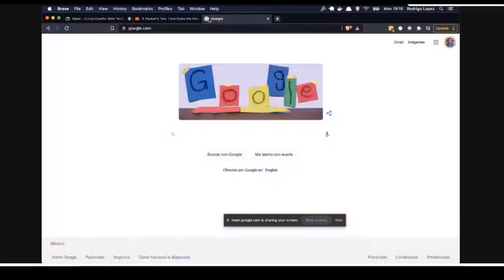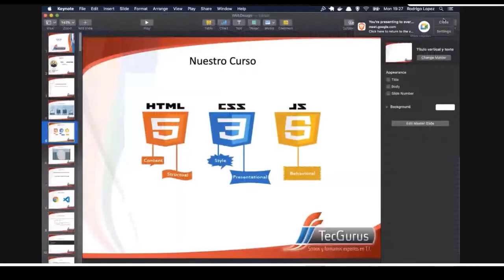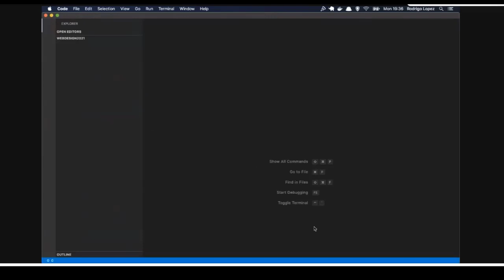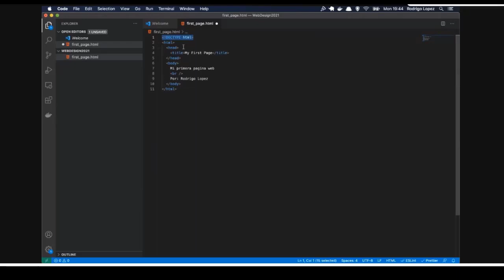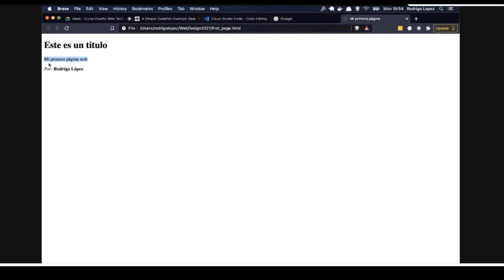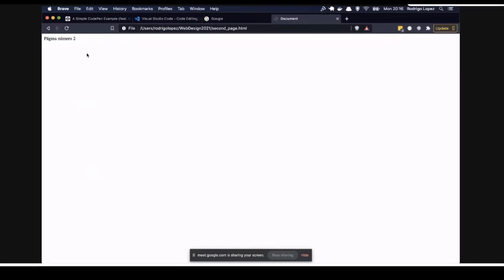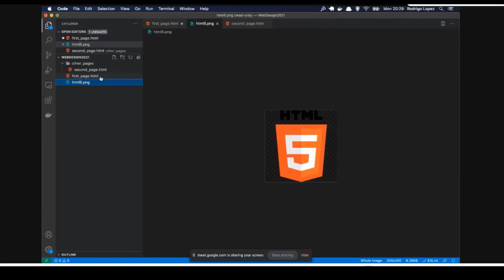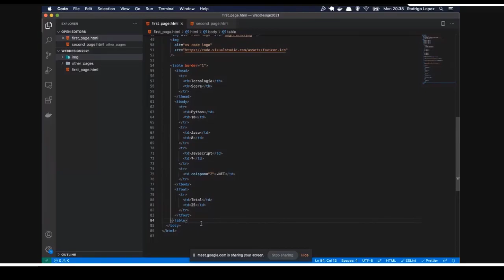Introducción al Diseño Web para principiantes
Con este video te introducirás en el diseño de páginas web de manera profesional desde cero.

🎯¿𝐐𝐮𝐢𝐞𝐫𝐞𝐬 𝐚𝐩𝐫𝐞𝐧𝐝𝐞𝐫 𝐚 𝐜𝐫𝐞𝐚𝐫 𝐭𝐮 𝐩𝐫𝐨𝐩𝐢𝐨 𝐒𝐢𝐭𝐢𝐨 𝐖𝐞𝐛?👉 Envíanos un WhatsApp con tu nombre, email al con gusto te atenderemos.